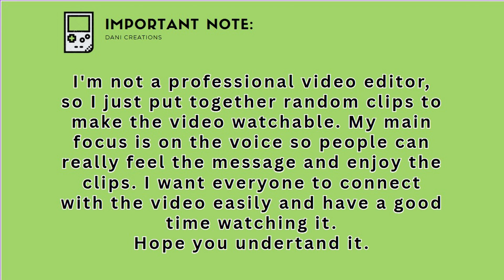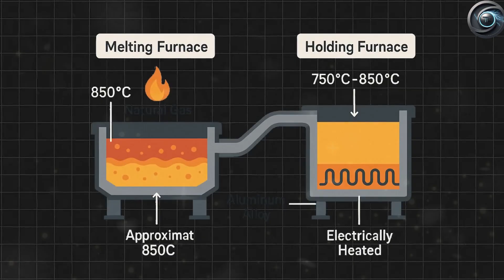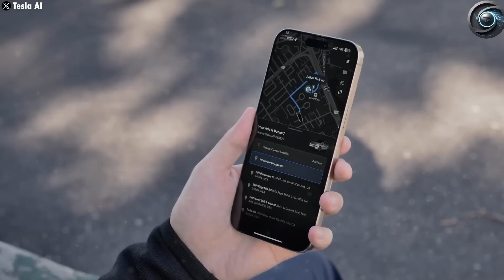Elon Musk LEAKS: Tesla Model 2 Production LIVE w/ Giga Press! $17,999 EV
BREAKING: Tesla’s $17,999 Model 2 is NOW on the production line using MASSIVE Giga Press machines! Elon Musk just leaked its record-breaking top speed. Is this the world’s most affordable high-performance EV?

⏱️ TIMESTAMPS:
0:00 - $17,999 Model 2 Production CONFIRMED
1:25 - Giga Press Tech: How It Slashes Costs
3:10 - Elon Musk’s Speed Leak (0-60 & Top Speed)
4:45 - Battery & Range Details
6:30 - Delivery Dates (2025?)
8:00 - How Tesla Beats BYD & Toyota

⚠️ **SOURCES**:
[1] Tesla Gigafactory Insider Report (2025)
[2] Elon Musk Tweet Screenshot [attach thumbnail]
[3] Giga Press Patent Docs